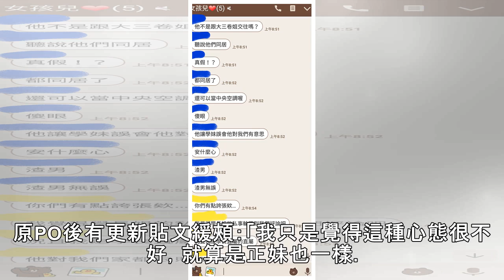大嬸「我沒卡」隨機攔人想進好市多！他「這樣做」網友戰翻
生活中心／綜合報導遇到這種情形到底該拒絕？還是好心拎進去呢？一名男網友在臉書社團「爆怨公社」中發文透露，近日前往美式賣場好市多（Costco）購物，就在準備進去時，突然被一位大嬸攔下，詢問：「我沒有卡可以跟你一起進去嗎？」他則以「這樣做對辦卡的人不公平，我不要」理由回絕，更直言若是每個人都效仿，選擇辦好市多會員卡的人「不都是白癡嗎」？貼文一曝光立刻引發網友論戰，掀起討論。▲好市多進軍台灣多年累積不少忠實顧客。（資料圖）一名男網友在「爆怨公社」中發文透露自己20日前往好市多購物，卻在進入賣場時突然被一位婦人攔下，只見對話內容中，對方詢問：「我沒有卡可以跟你一起進去嗎？我只想買一兩瓶牛奶東西而已。...